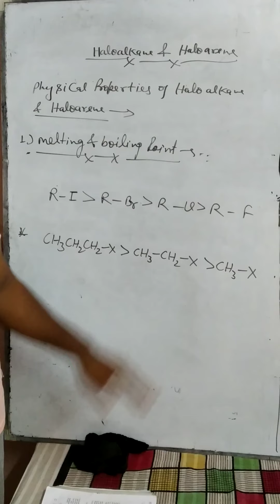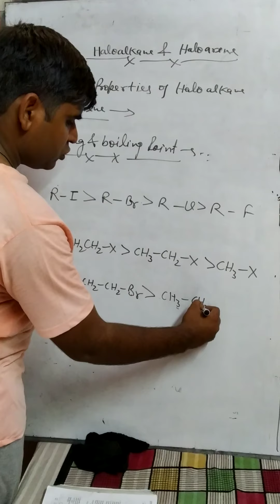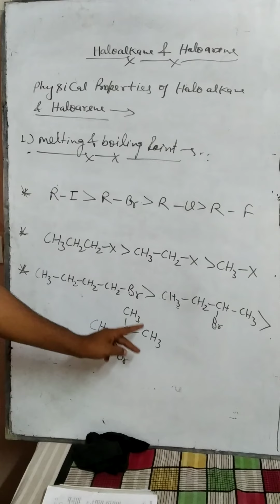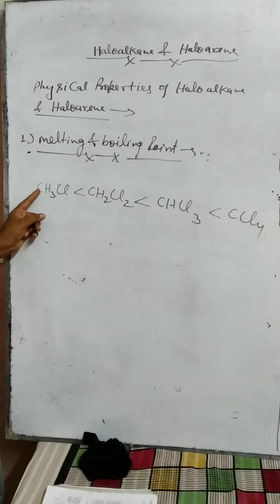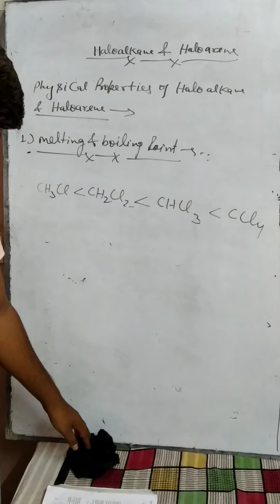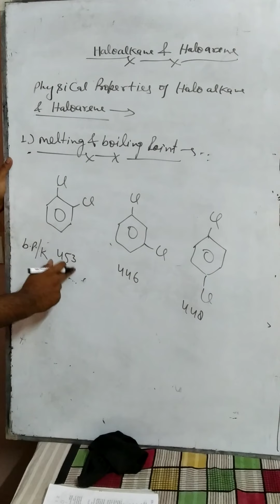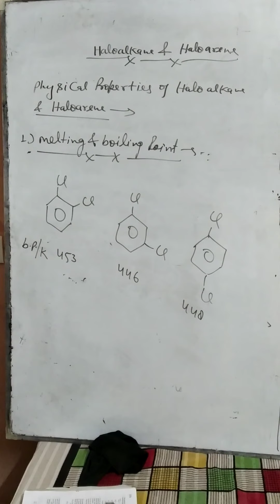Physical properties of Haloalkanes & Haloarenes by Mohit sir